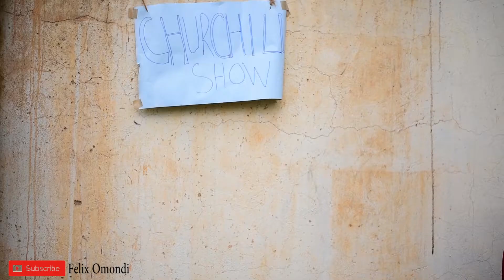How to be Eric Omondi | Felix Omondi